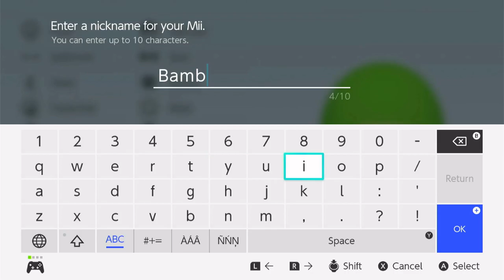Bambi Corn Lover FNF Mod Mii!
I Made Bambi from the Dave and Bambi FNF Mod as a Mii!
Making Bambi was alot of fun to make since he's my fav character in the mod cause he has the funniest dialogue in the mod.
If you wan't give Bambi the Puffy Cheek mii head.
I Hope you all like the mii!